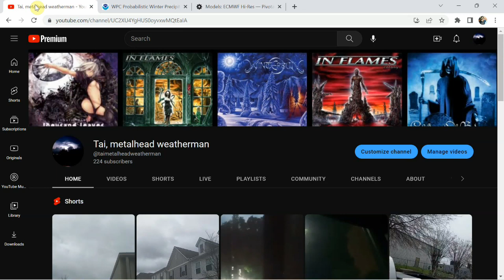DANGEROUS ICE STORM AHEAD FOR AREAS IN THE SOUTH!!!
A cold blast is set to push pretty far south and collide with some warmer air over central texas and the ozarks and a big icestorm looks to result from this. See if your area is involved and prepare a plan of action!